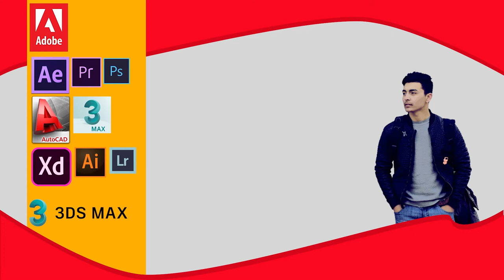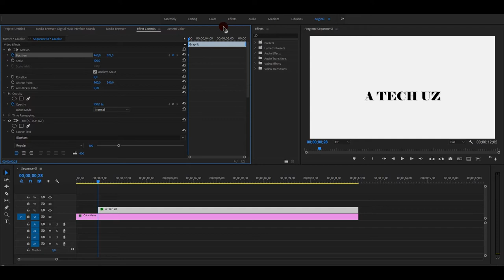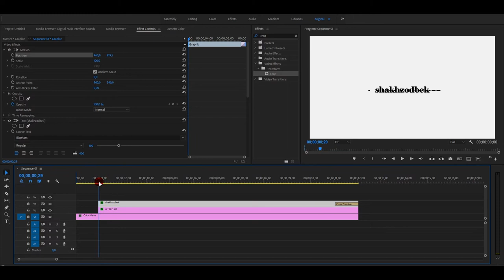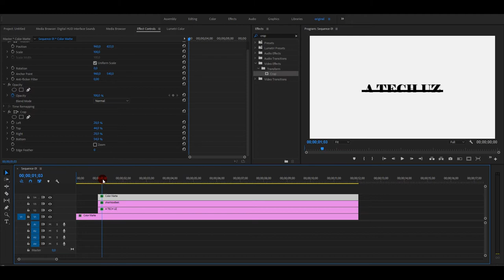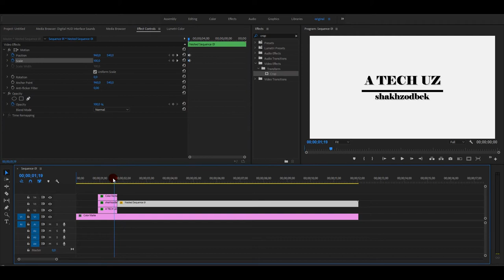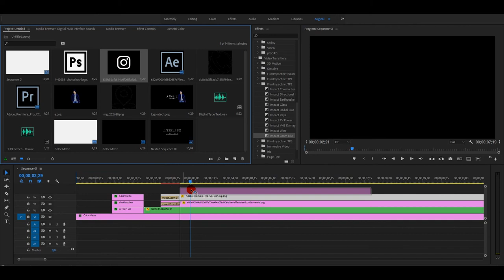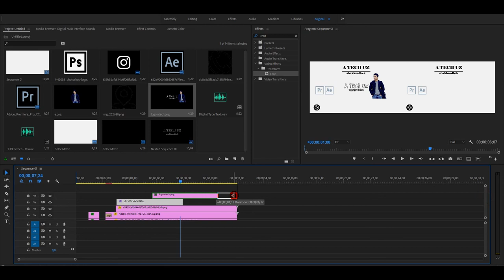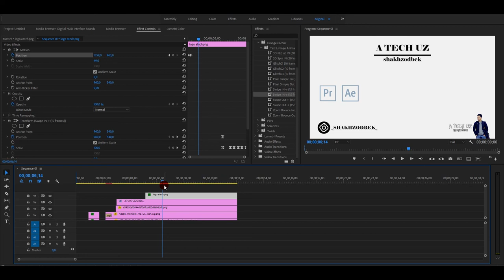PREMIERE DASTURIDA ANIMATSIYA QILISHNI O`RGANAMIZ // A TECH UZ // SHAKHZODBEK //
premiere pro cc dasturida animatsiyadan foydalanib project yaratamiz
va animatsiya qilishni organib olamiz
bizga kerakli  video materiallarni png formatida photoshopda tayyorlab oling

 premiere pro// photoshop// kamera sozlamalari // operatorlik sanati //